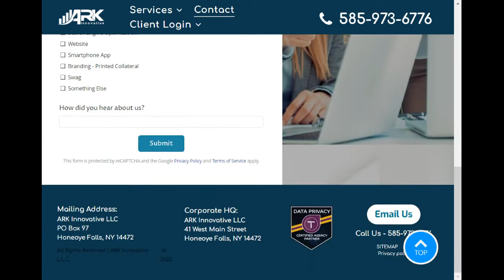Web Design Honeoye Falls | ARK Innovative LLC.